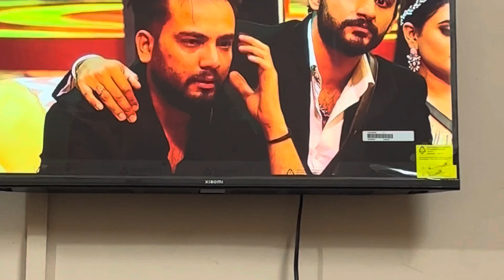Emotional Moment In BigBoss |​⁠@ElvishYadavVlogs Emotional Front of mother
Emotional Moment In BigBoss |​⁠ Emotional Front of mother

bigboss ott,
bigg boss ott season 2 today
episode,
bigg boss ott season 2 weekend
ka vaar,
bigg boss ott 2 live,
bigg boss ott season 2 live today,
bigg boss ott season 2 promo,
bigg boss ott weekend ka vaar,
Elvish yadav carrying in big boss,
Big boss me elvish Yadav roya,
Elvish Yadav roya big boss me,